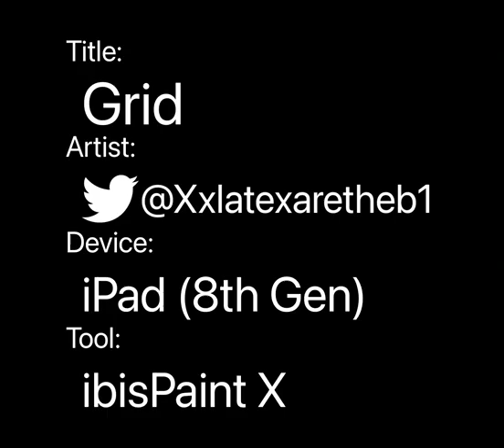Grid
Some thing for me to use